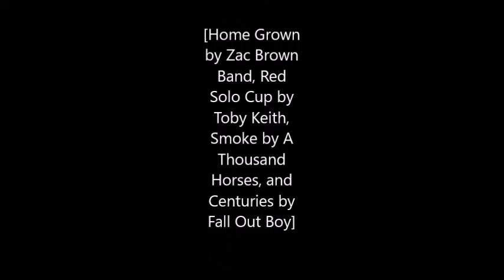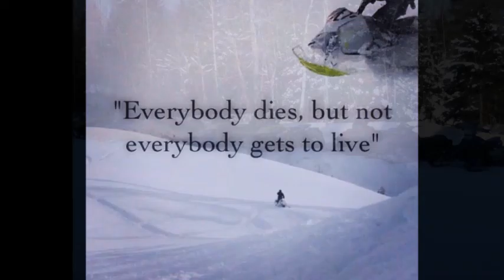Snowmobiling Movie 2015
Snowmobiling in New England